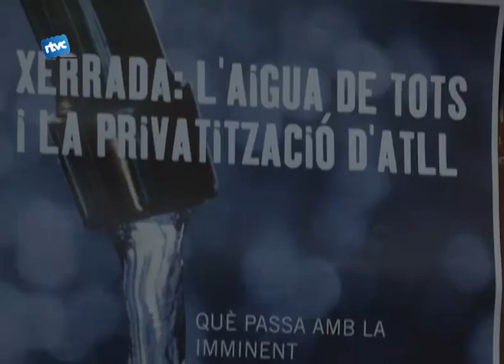Volen privatitzar el servei d'aigua?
AL PLA DE LA CALMA va tenir lloc la XERRADA "L'aigua de tots i la privatització d'AIGÜES DEL TER I LLOBREGAT" a càrrec de JAUME DECLÒS dimecres passat.